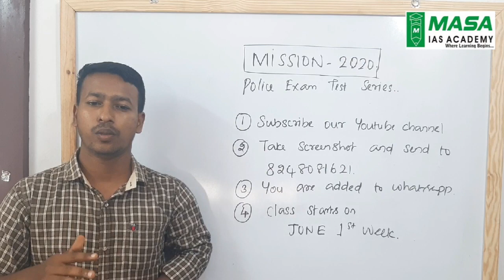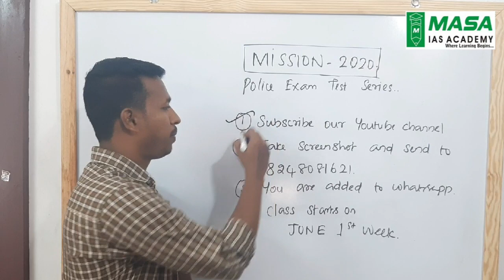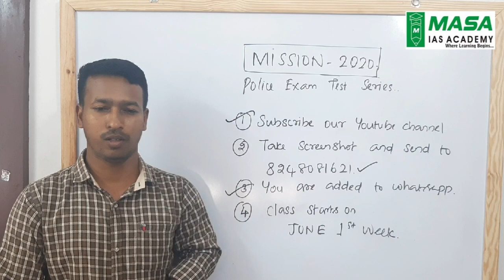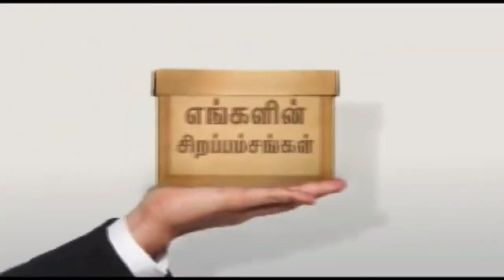FREE POLICE EXAM TEST SERIES -2020./TNUSRB PC/SI